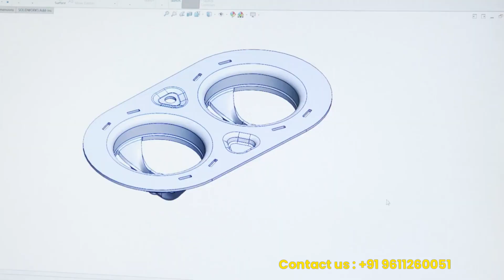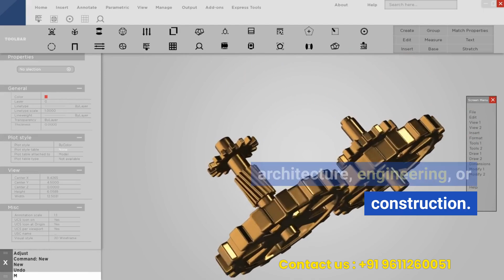Can I Get a Job With An AutoCAD Certificate?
Are you wondering if having an AutoCAD certificate from CHERRY INSTITUTE can land you a job in the industry? Look no further! In this informative video, we will discuss the various job opportunities available for AutoCAD certificate holders and how CHERRY INSTITUTE provides the necessary skills to succeed in the field.

AutoCAD is a computer-aided design software widely used in industries such as architecture, engineering, and construction. With the increasing demand for skilled professionals in these industries, having an AutoCAD certificate from CHERRY INSTITUTE can give you an edge in the job market.

In this video, we will also explore the different career paths available for AutoCAD professionals, including architectural and engineering drafting, construction management, and computer-aided design (CAD) technician roles. You will learn about the job responsibilities, required skills, and average salary expectations for each of these professions.

At CHERRY INSTITUTE, we offer comprehensive AutoCAD training programs that cover everything from basic drafting skills to advanced 3D modeling techniques. Our experienced instructors ensure that students develop the skills and knowledge necessary to succeed in the industry.

So, if you're looking to start or advance your career in the architecture, engineering, or construction industries, obtaining an AutoCAD certificate from CHERRY INSTITUTE can be a valuable investment. Watch this video to learn more about the job prospects for AutoCAD professionals and how CHERRY INSTITUTE can help you achieve your career goals.
We provide Realtime project base training just like a live projects and also we provide 100% job guarantee, and  course reasonable price only like full course 15000/- only